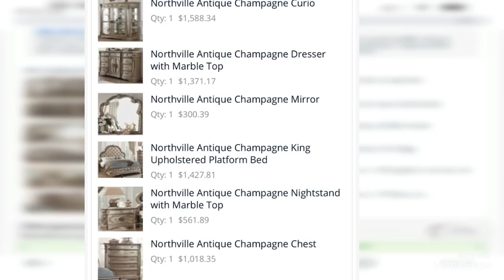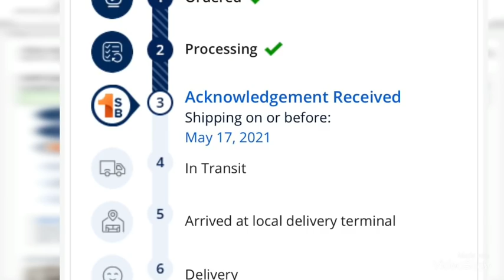Tout fourniture m te achte yo m’en sak rivem poul pa rivéw, kob 🤑 perdu